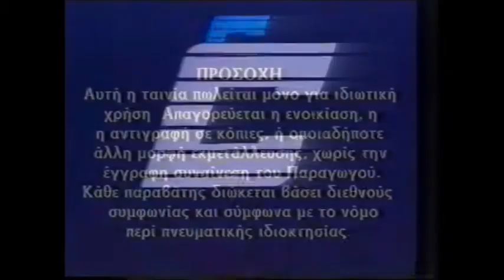Mr. McMahon Fires The Carrey Video Logo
This is video is part of my Summer of Mr. McMahon firing logos series. This one is an original idea of mine as I though of this one myself. I never knew Carrey Video would steal a logo from Carey Home Video UK. Mr. McMahon is just the guy when it comes to these situations.